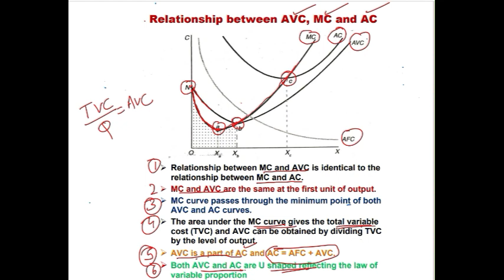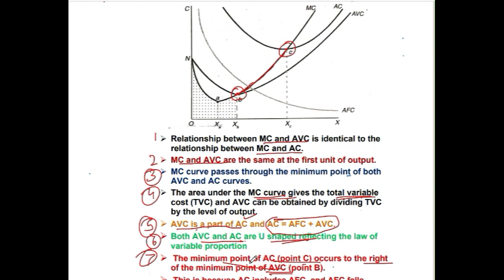Relationship between AVC , MC and AC(UGC NET Commerce Management Economics)